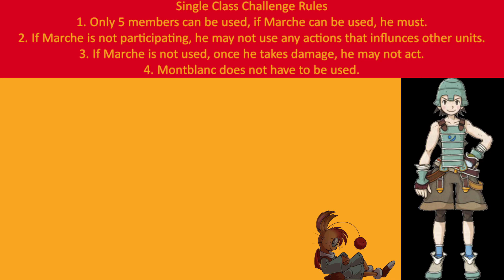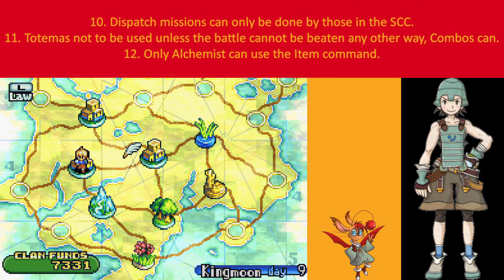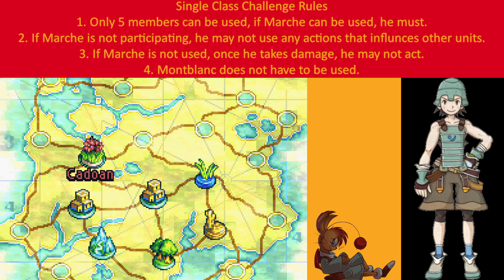Final Fantasy Tactics Advance Fighter Single Class Challenge Episode 21 - Antilaws